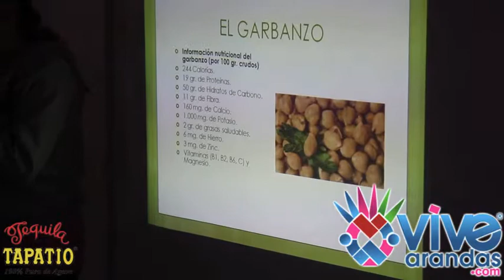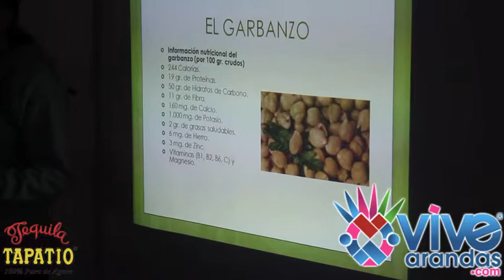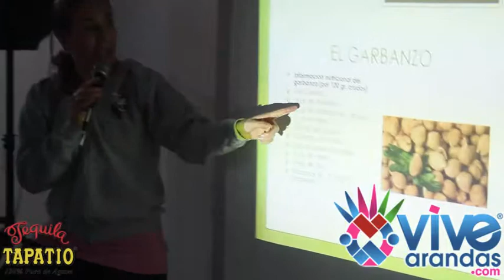Arandas, Jalisco. Cristina de Obeso y Los Beneficios del Garbanzo